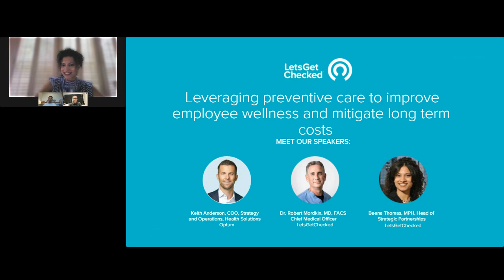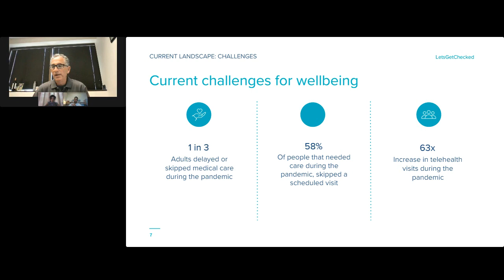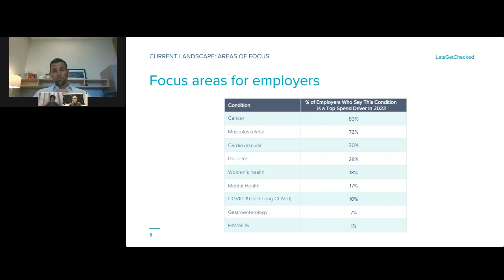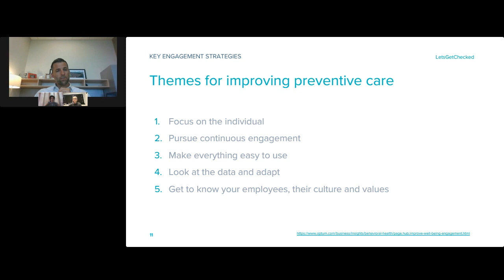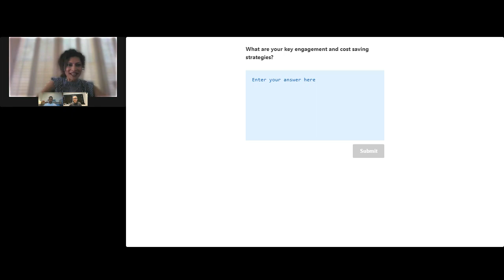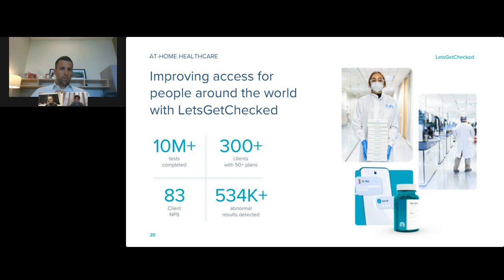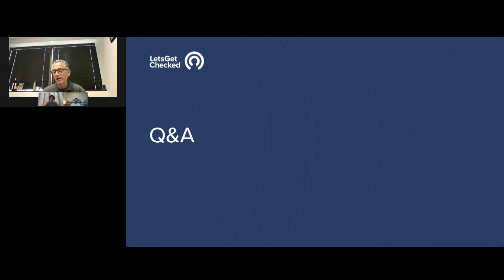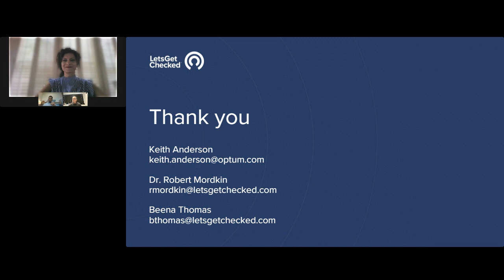Leveraging preventive care to improve employee wellness and mitigate long term costs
The top conditions driving cost for employers are cancer, musculoskeletal, cardiovascular, and diabetes. Developing affordable and accessible healthcare programs are critical to engage employees and catch conditions early.

To kick off Employee Wellness month, Dr. Robert Mordkin and Keith Anderson share how important preventive care is for your employees and how our partners are taking action. Our experts discuss:

- Challenges of employee wellness programs
- Key engagement strategies
- Case study highlights